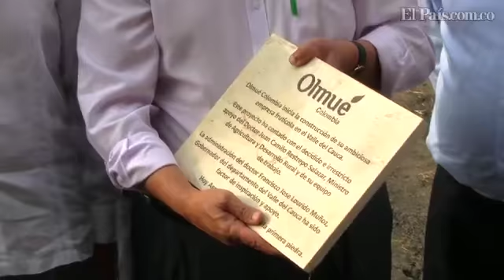Arranca construcción de procesadora de fruta congelada en el Valle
La empresa Chilena Olmué inició en Palmira la construcción de la nueva planta procesadora de fruta, la primer zona franca de este mercado en la región, la cual será un motor que impulse el empleo y fomente el cultivo de frutas.